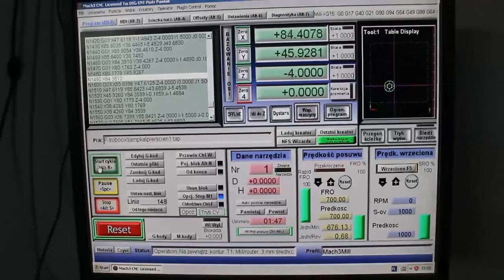New Steampunk lamp - iBiomechOne IndieGoGo Campaign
Dear friends! Our IndieGoGo campaign had just begun. We need your help! Please check our project and if you like it – you know what to do :-)  ‪#‎ibiomech‬ ‪#‎crowdfunding‬ ‪#‎steampunk‬
Can't contribute? No problem. Help by spreading the word! Just click the share button!